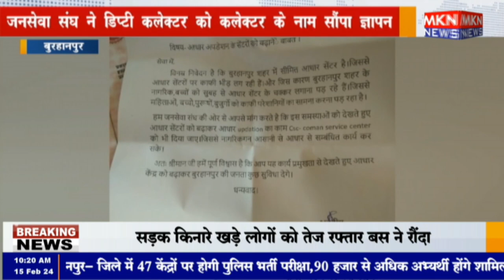बुरहानपुर - जनसेवा संघ ने आधार सेंटर की मांग पर डिप्टी कलेक्टर को सौंपा ज्ञापन